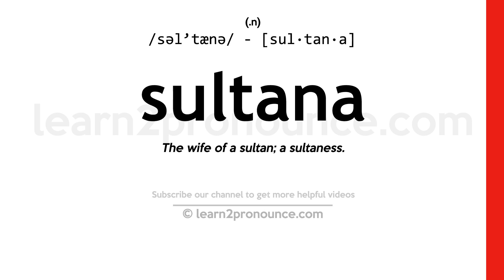Pronunciation of Sultana | Definition of Sultana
Sultana pronunciation | How to pronounce Sultana in English?
/səl`tænə/
Meaning of Sultana | What is Sultana?
(1) (noun) dried seedless grape; (2) (noun) pale yellow seedless grape used for raisins and wine;
What is Sultana | Sultana meaning and definition?